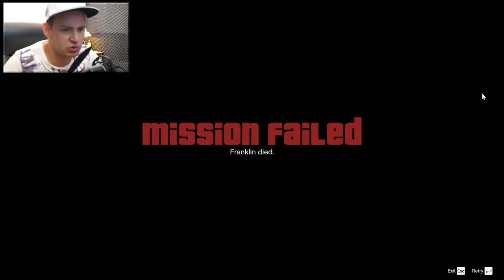ONGEKNIPT EN NUCHTER!? | DRUNK GTA met Yvar | #12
Hee allemaal ^^

Groetjes,

Kevin, Yvar, Peter, Carré en Rafael!